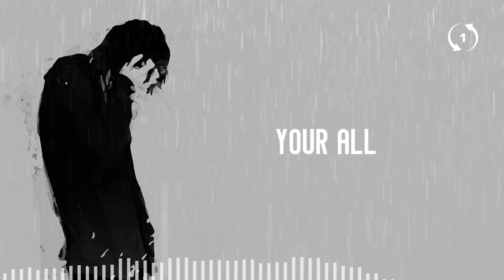[1hour loop] Your All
Your all
D'Trophe
ft. Eugenestillasleep

🎤 Lyrics
Your all...  ✖️4
I've been broken before
I don't trust anymore
I don't  need no cure
All i need is you more
All i need is your all
been showing' up late
Bought a cake
You don't even seem remorseful on your mistake
I like your taste that's the case
Trust me girl i am not even being fake
需要你能听 也需要你信
Be sitting alone sipping hennessy
Promise i wont do shit
If you are not down with it
Why you gonna do me like that
Stab me in the back
And you're not even sad
Gave you everything I had
Still punch me in the sack
Now i whole world's black
你对我的感觉到底是怎样搞不懂
我多次想要了解你的想法猜不透
多次的明示暗示敞开心扉
你到底get不get得到渐渐疲惫
一天一天的过去从害怕失去你到现在想想期望是否太大
不是对我没好感吗所以到底是要干嘛一直忽冷忽热的真的会害我胡思乱想
hey girl, I just want an answer
为什么要对我那么好拜托你别憋着
想到当年的她烙印在我心里的那句话
别把时间浪费在不爱自己的人身上
yea，yea 谢谢你那么的在乎我让我感受到被注重
一定会珍惜你，好朋友 我们以朋友的关系开始两人美好的回忆
你们却是用好朋友来结束一段感情
Your all...  ✖️2